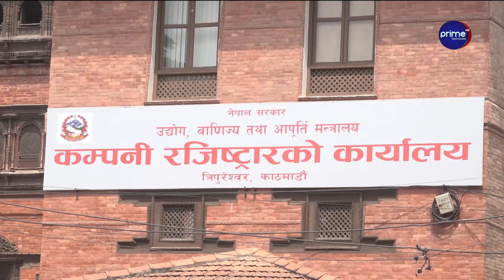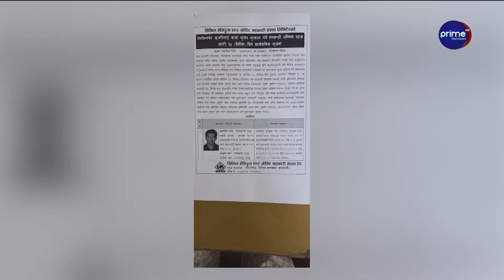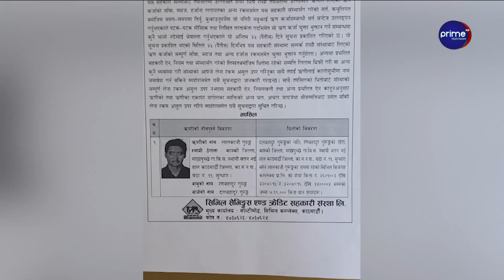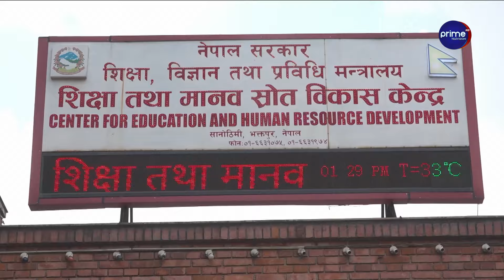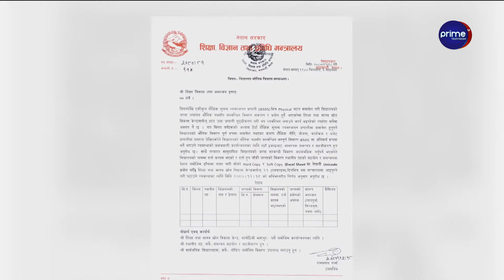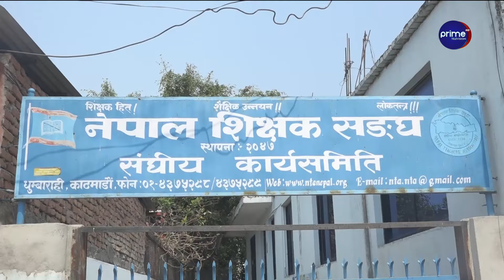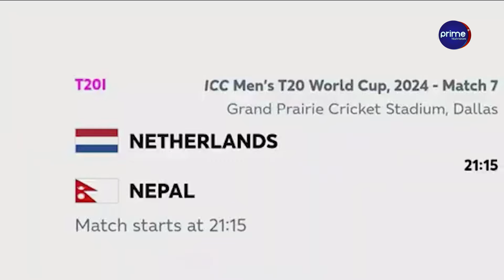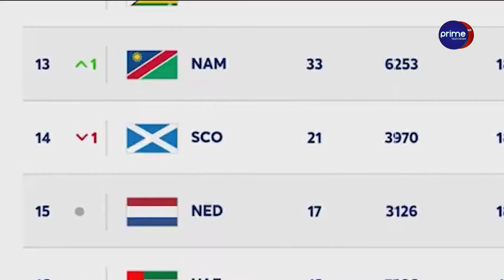प्रतिनिधिसभा बैठकमा आजपनि बजेट बहस, राष्ट्रियसभामा अर्थमन्त्रीले जवाफ दिँदै | Prime News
/ primetimestv.  .